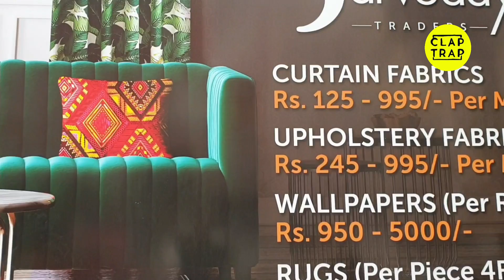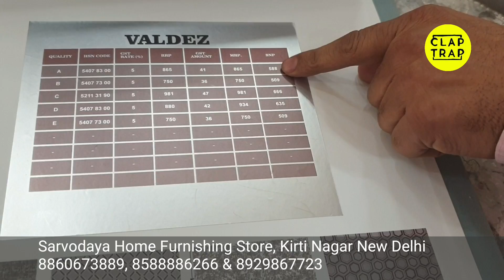DESIGNER CURTAINS AT HUGE DISCOUNT | DELHI AND NCR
Sarvodaya is a trusted brands for varity of fabric suitable for every house, they have been largely known for making fabric for sofa covers, curtains and upholstry.
Delhi NCR buyers can make the best   of the deal.
location

Address: 66, Furniture Block, Kirti Nagar Industrial Area, Kirti Nagar, New Delhi, Delhi 110015

 Shop and fly to Goa for free.